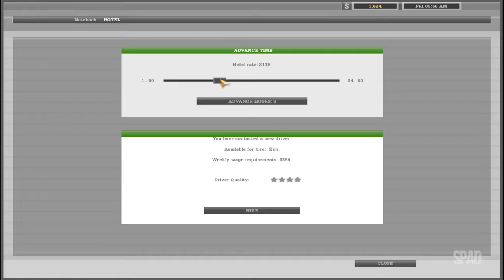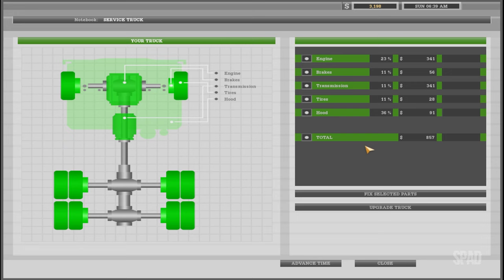18 WHEELS OF STEEL: American Long Haul (New York x San Francisco 02/02)(Gameplay) #07